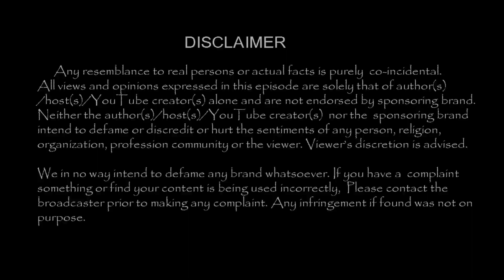Alya manasa cute Baby Aila cute latest Video !! |TamilCineChips